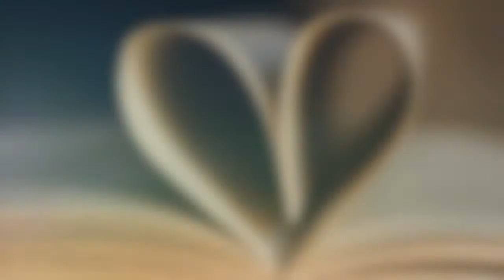We Are Called - Immanuel Rhinelander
We Are Called performed by Beth Bloom with piano by Brittany Landphier